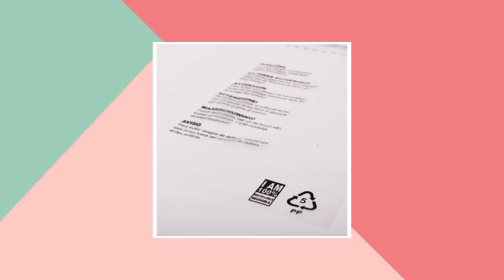Clear Polythene Bags With Safety Warning (10x14 Inch/25.4x35.6cm)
• Ideal for packing items such as: garments, jewrelly bags, gifts, electronics, DVD's and more. • We have a variety of sizes to cater to your packaging needs. • Extremely lightweight, helping you minimise postal costs. • Manufactured using 30% recycled material. • 30 Microns • Extremely strong, providing incredible durability to ensure a safe transit. • Dust-proof, and Waterproof • Contains a self-adhesive strip, and its resealable. • Contains an air release hole to ensure an odourless package for the consumer. • Fully FBA compliant, complies with all of Amazon's Requirements. • Suffocation Warning Labels printed in 5 languages. Material Cast Polypropylene (CPP Film) Material Composition: 30% Recycled Recommended Storage Temperature 13-21°C (55.4°F – 69.8°F) for optimum performance. Package 100 units per pack Recyclable? Yes (With glue strip removed) Biodegradable? No Compostable? No Royal Mail Compatibility Large Letter Size 254x356+50mm / 10X14+2 inch